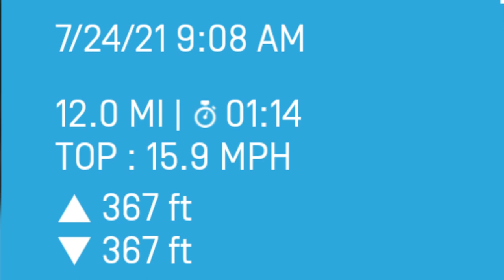Ah! we almost caused an accident!!!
If you want to learn about the onewheel, and onewheel accessories there is no better way than by going out on Onewheel group rides. Its a fun way to connect with other riders and try out their custom boards. This was my first group ride of 2021. I got to meet some cool floaters and we had an awesome time!